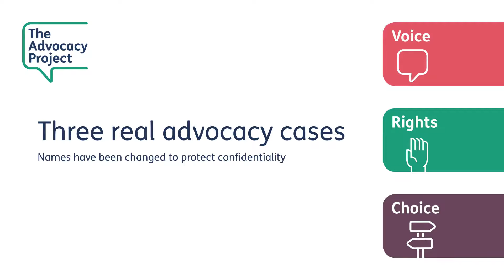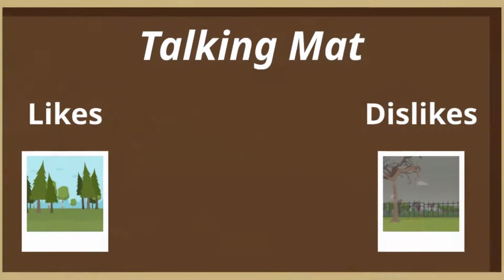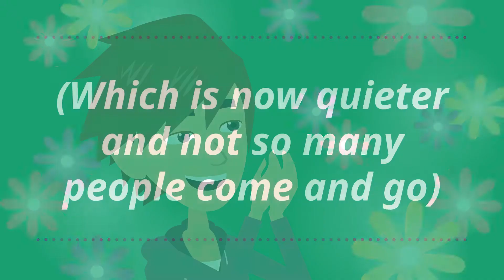How advocacy makes a difference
Three simple case studies illustrating the impact our advocacy work has on people's lives.